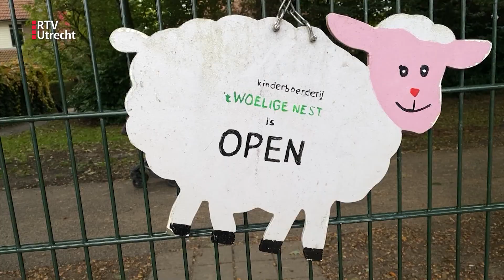Kinderboerderij in Driebergen ziet steeds meer gedumpte konijnen | RTV Utrecht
Kinderboerderij ‘t Woelige Nest in Driebergen is het zat. De laatste jaren worden er steeds vaker konijnen op de kinderboerderij gedumpt. “Mensen denken misschien dat dit een geschikte plek is om je konijn achter te laten, maar wij kunnen ze niet opvangen en meestal overleven de dieren het dumpen niet.”